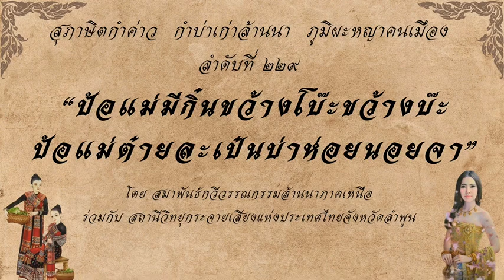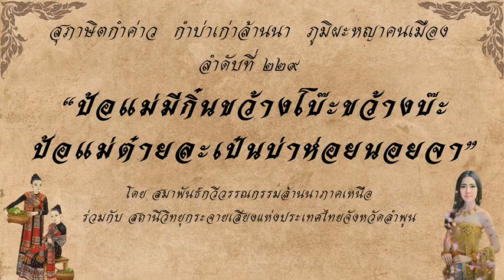10/10/67-สุภาษิตกำค่าว...กำบ่าเก่าล้านนา...ภูมิผะหญาคนเมือง ลำดับที่ 229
สุภาษิตกำค่าว...กำบ่าเก่าล้านนา...ภูมิผะหญาคนเมือง
ลำดับที่ 229 "ป้อเเม่มีกิ๋นขว้างโบ๊ะขว้างบ๊ะ ป้อเเม่ต๋ายละเป๋นบะห่อยนอยจา "
✨จัดทำโดย อาจารย์ขวัญชัย สุรินทร์ศรี ✨ครูภูมิปั๋ญญาด้านภาษาและวรรณก๋รรมพื้นบ้านล้านนา สภาวัฒนธรรมจังหวัดหละปูน